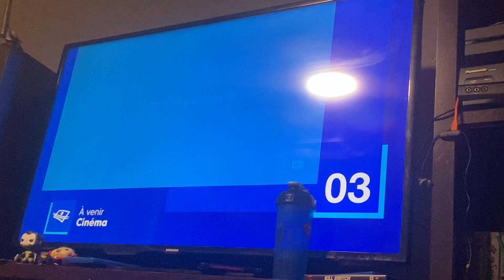Opening to Once Upon a Time in the West on Tele Quebec